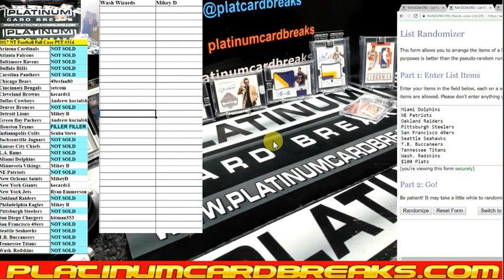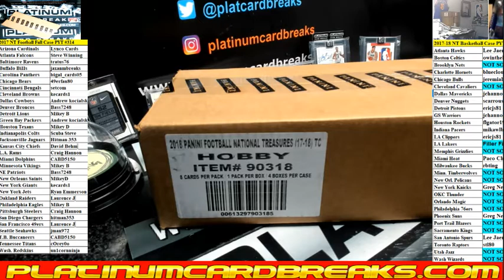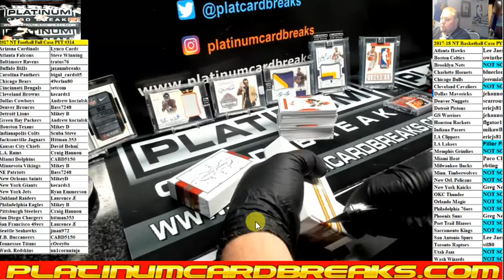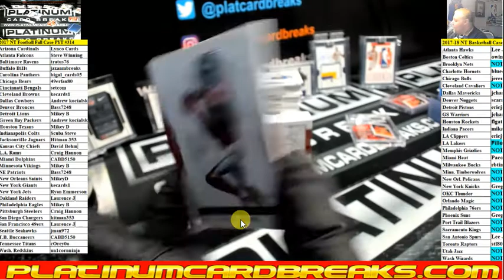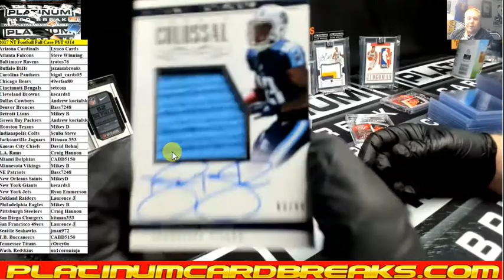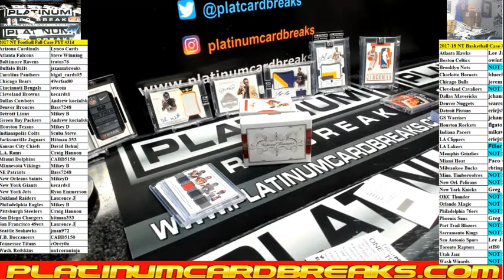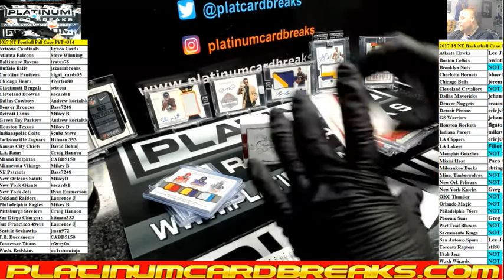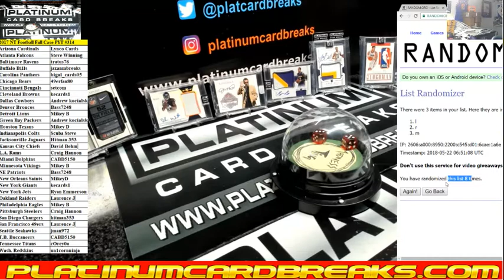2017 NT Football Full Case PYT #314 SICK RPA